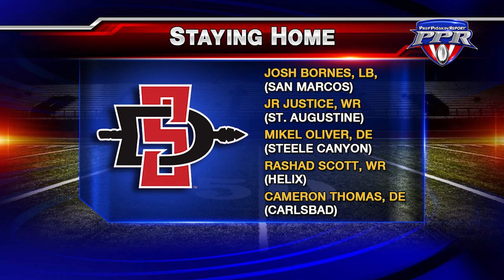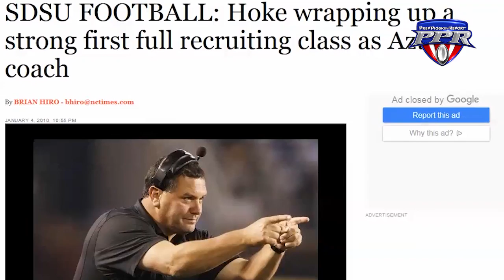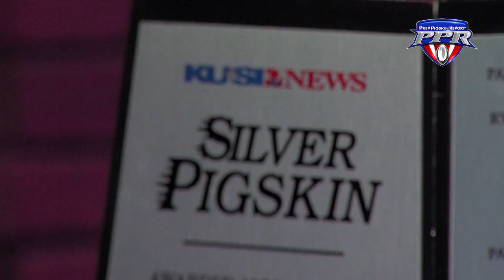Exclusive Interview with the Aztecs Recruiting Class of 2018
In the largest local pull since the 2010 Oceanside Pirates, Rocky Long's San Diego State Aztecs have been infused with local blood.

Hear from JR Justice (Saint Augustine), Mikel Oliver (Steele Canyon), Josh Bornes (San Marcos) and Rashad Scott (Helix) as they explain why they are staying in San Diego.